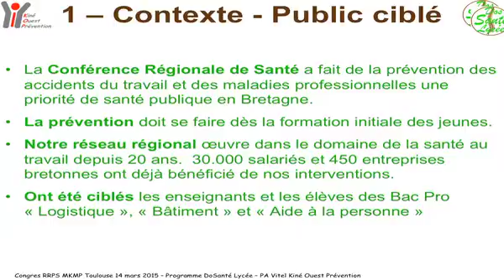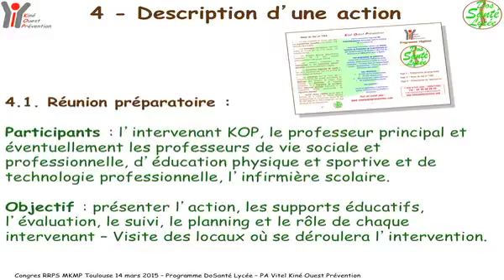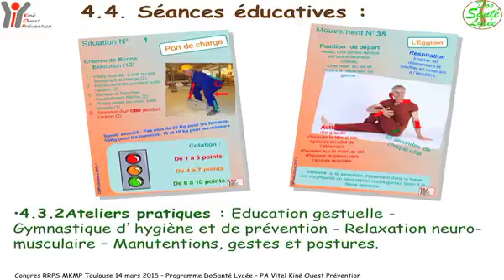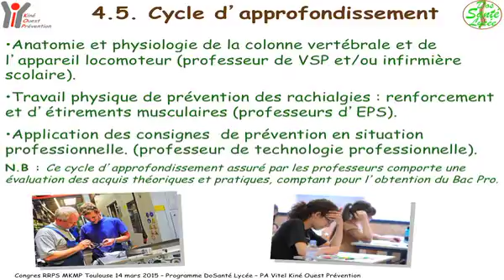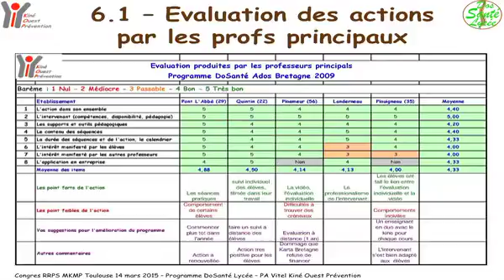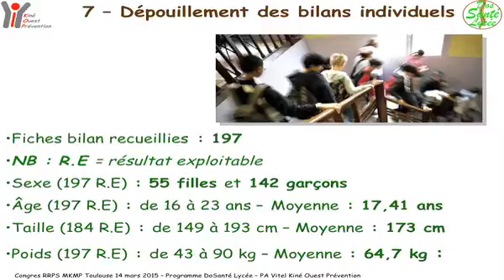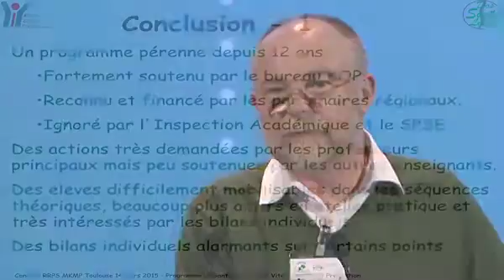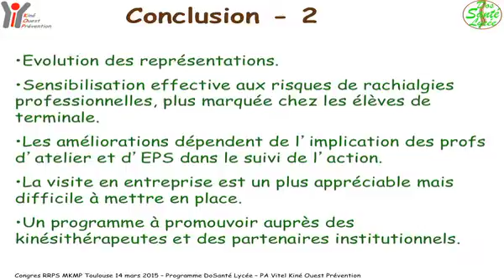Actions Dos Santé Lycée par Paul-Antoine Vitel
Les Actions Dos Santé Lycée présentées par Paul-Antoine Vitel, lors de la Journée" Prévention Santé Autonomie" le 14 Mars 2015, au centre des congrès Diagora Toulouse Labége.